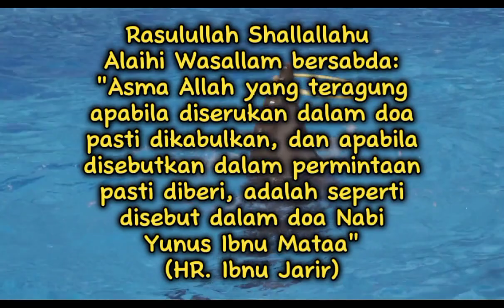Asma Allah Yang Teragung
Rasulullah Shallallahu
Alaihi Wasallam bersabda:
"Asma Allah yang teragung apabila diserukan dalam doa pasti dikabulkan, dan apabila disebutkan dalam permintaan pasti diberi, adalah seperti disebut dalam doa Nabi Yunus Ibnu Mataa."
(HR. Ibnu Jarir)